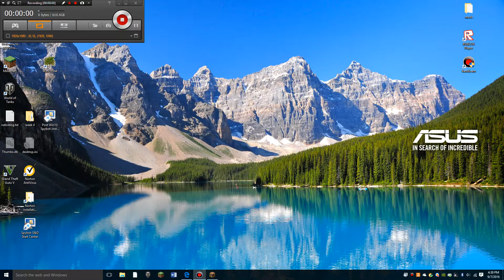Minecraft Let's Play Episode 2